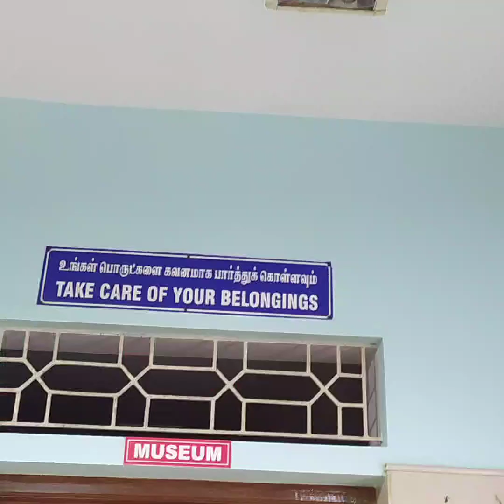புனித பிரான்சிஸ் சேவியர் உயர்நிலைப் பள்ளி ஆலஞ்சி